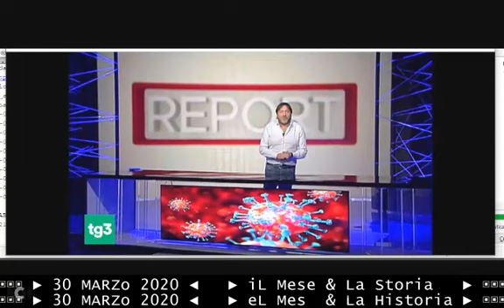PROMO di REPORT - nel TG 30 03 2020 LuneDì - prima serata RAI 3 ORE 21:20